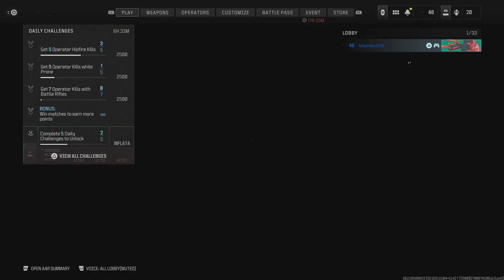Call of Duty: In Love With Da Mosquito And Da B.Drone